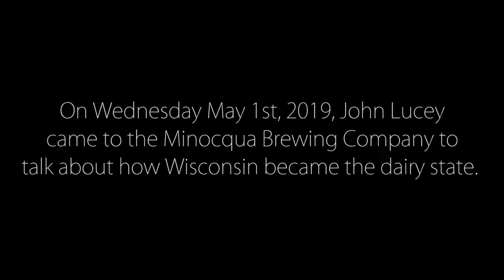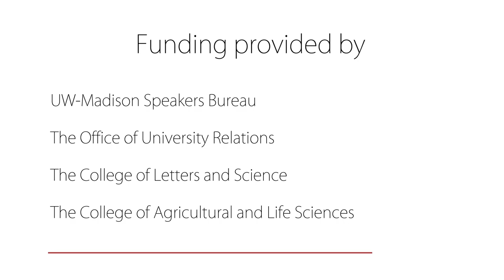Full Presentation: How Wisconsin Became the Dairy State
John Lucey, Ph.D. is the director of The Center for Dairy Research (CDR) at the University of Wisconsin-Madison and a Professor of Food Science at UW-Madison. The CDR, which is supported by dairy farmers through their milk sales, has over 30 researchers and is one of the premier dairy research centers in the United States. The center explores the functional, flavor and physical properties of dairy products.
The CDR staff  provides innovation, education and technical support for the dairy industry. John        provides leadership on CDR programs, budgets, administration, staff and he represents CDR to the   university, state, funding agencies and industry. John  also provides management oversight to over 20 research projects which are conducted by his staff.